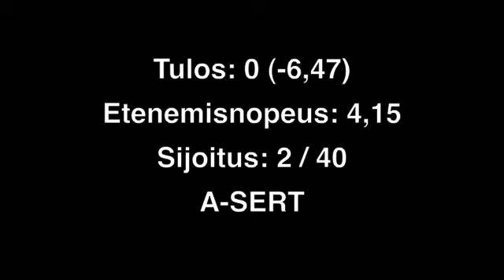Jenten nolla Lempäälässä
Jenten ensimmäinen agilityserti.